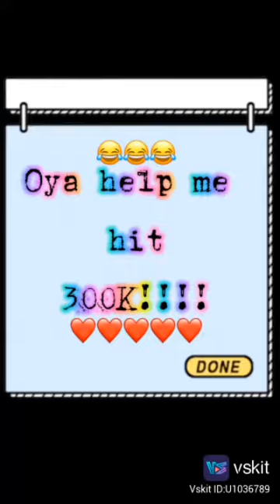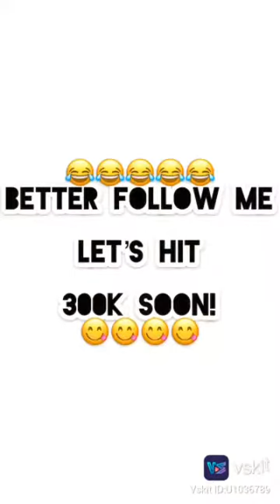Vskit: Best of Flora Rings video compilation.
Watch and enjoy this mashup of the beautiful and sexy Vskit user; Floral Rings.

For more cool short videos, download Vskit NOW on Android and iOS